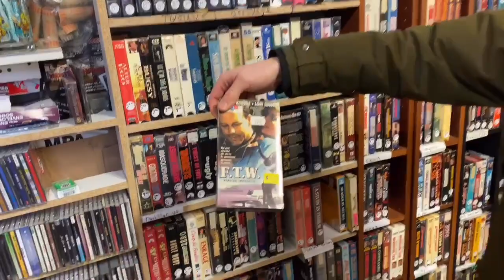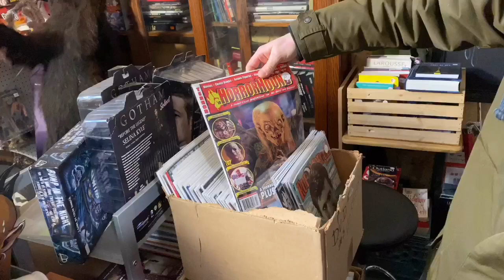Neca Toy Hunting with The Daigler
Picked up some Neca toys at St Michelle Flea Market in Montreal.

Round 2

Pick ups